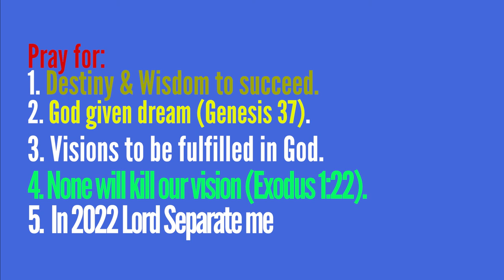WORIC 2022 PRAYER & FASTING (DAY 9) - Minister Thobeka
The Bible is the ultimate and final authority in the whole world. Jesus Has commissioned us to preach the gospel to all people groups (Matthew 28:18-20). One key to accessing his blessings is in Prayer and Fasting. Join the Weapons of revival Church on 21 Days of Prayer & Fasting.